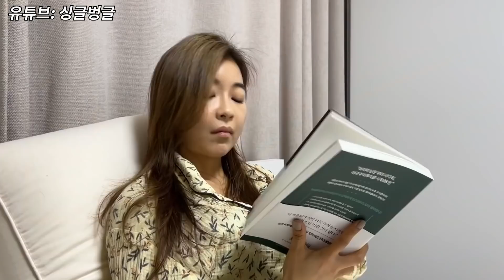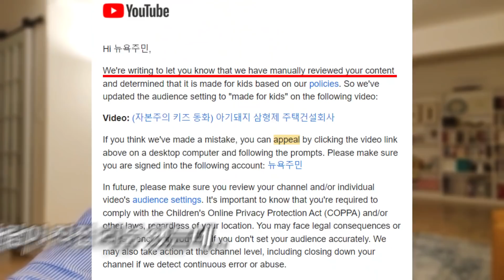알고리즘의 미학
감히 내가 구글 알고리즘님을 의심하다니ㅋㅋㅋㅋㅋㅋ
너무 웃겨서 그냥 지나치엔 너무 아깝고 뭘 어찌해야 하나 고민하다가 컨텐츠화 했습니다. @싱글벙글님 신선한 콘텐츠 감사하고 저 구독했어요.